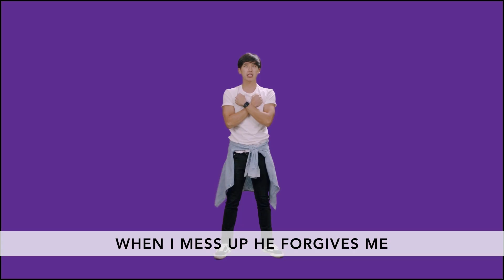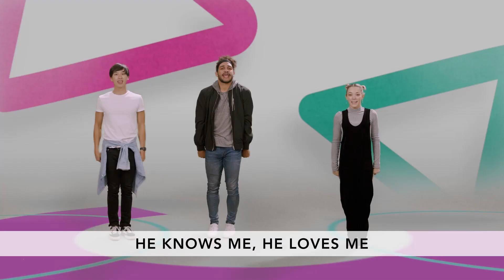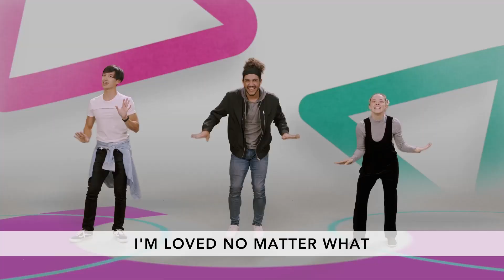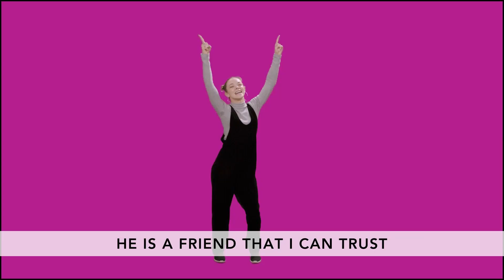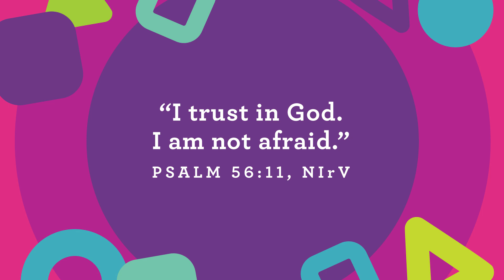arLittles (Preschool) Online Experience (June 20, 2021)